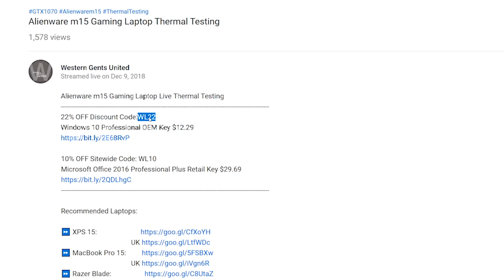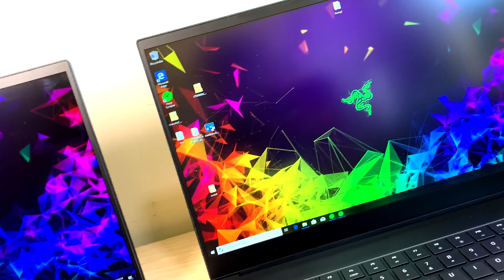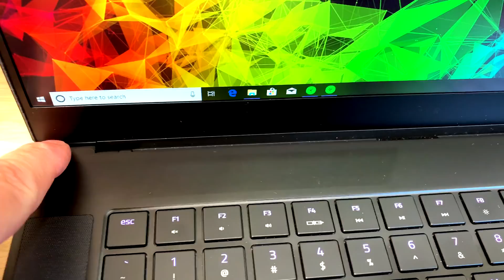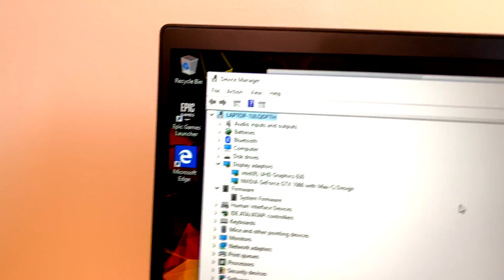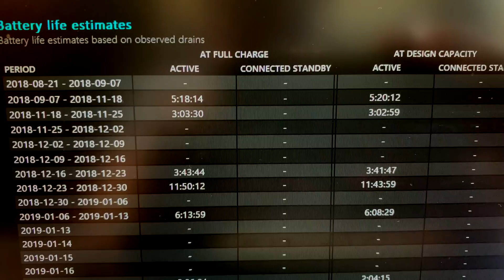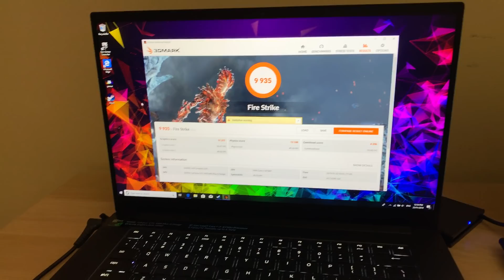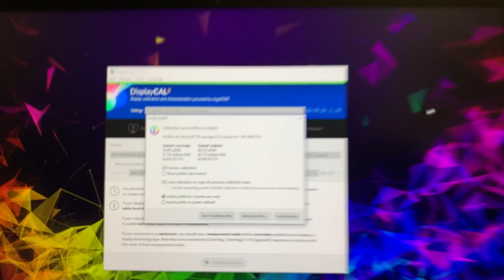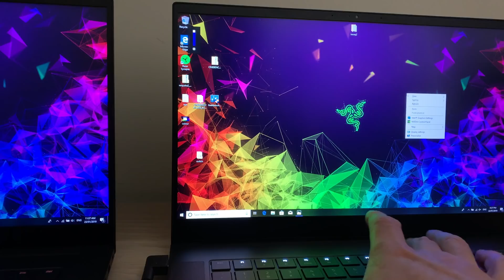Razer Blade Base Model Vs Advanced Model - The Physical & Hardware Differences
Razer Blade Base Model Vs Razer Blade Advanced Model - The Physical & Hardware Differences.

Windows 10 Professional Retail Digital Key $12.29

Microsoft Office 2016 Professional Plus CD Key $29.70